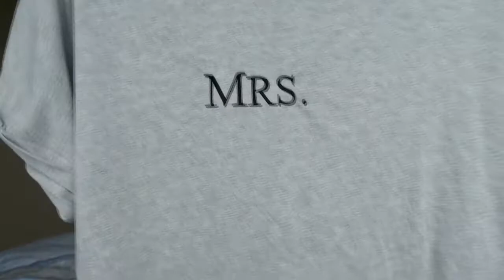Pregnancy Must Haves